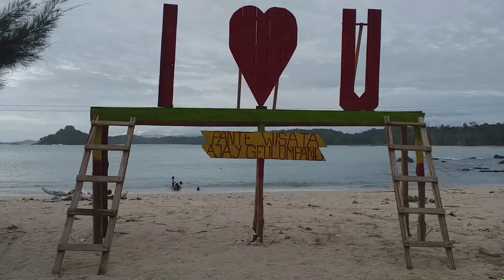Wisata Ajay Geulumpang Raya, Diantara Gugusan Dua Pulau Menawarkan Aneka Permainan Outbond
SERAMBITV.COM, CALANG - Ini adalah wahana wisata ajay geulumpang raya, Aceh Jaya. Wahana yang baru dibuka untuk umum beberapa waktu lalu ini menawarkan tantangan bagi pengunjungnya.

Salah satu yang cukup memacu andremaline adalah fliying fox, dengan ketinggian 100 meter dan panjang 200 meter.

Berlokasi di Desa Geulumpang, Kecamatan Setia Bakti, wahana wisata ini terletak diantara dua gugusan pulau.

Dengan jejeran pohon arun rindang, spot wisata ini juga sangat nyaman bagi anda yang membawa keluarga, karena juga memiliki ragam outbond bertema edukasi serta pantai dengan pasir yang bersih.